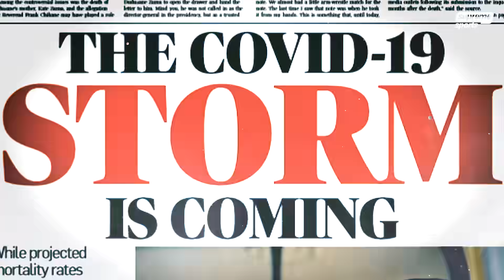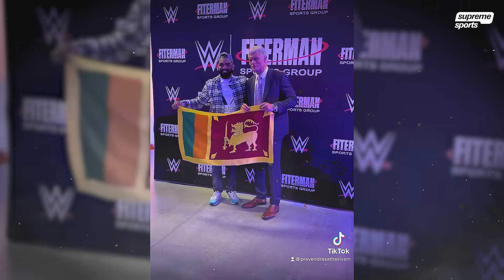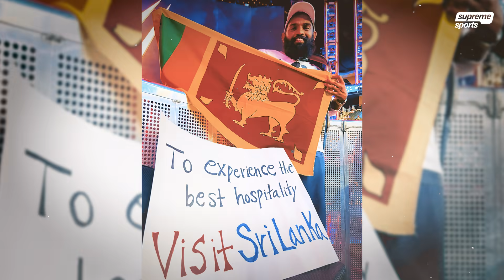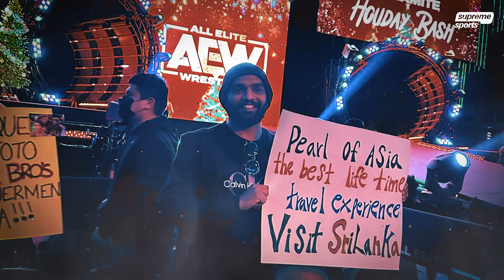WWE ගිය අපේ ලංකාවේ කොල්ලා 🇱🇰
WWE ගිය අපේ ලංකාවේ කොල්ලා 🇱🇰 | Sri Lankan WWE Superfan - Exclusive Interview

Meet Pravendra Sathasivam, a passionate WWE fan from  Sri Lanka.

In this video, he shares his incredible journey, from his earliest memories of watching wrestling to unforgettable moments meeting his favorite WWE Superstars.